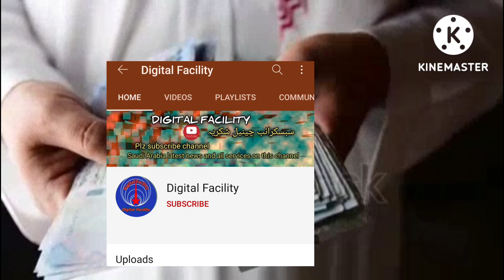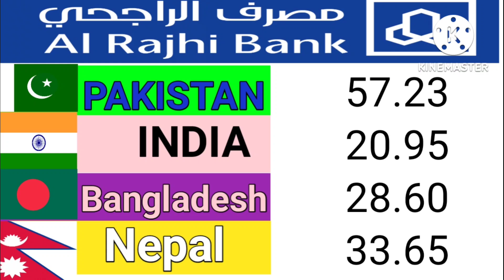Aaj ka Riyal Rate today Saudi currency Pakistan Nepal Bangladesh India |27/8/2022 saudi riyal rate